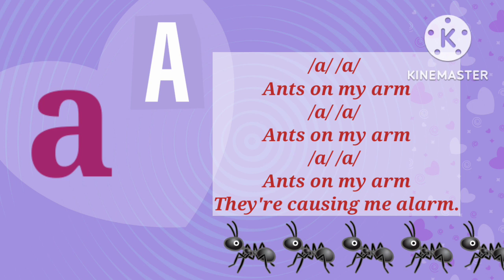Letter a phonics songs for kindergarten /KID'S PANDEMIC LEARNING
KID'S PANDEMIC LEARNING Channel is based on easy learning by creative ideas with different concepts like subject learning, Rhymes, Art and crafts, Games etc .